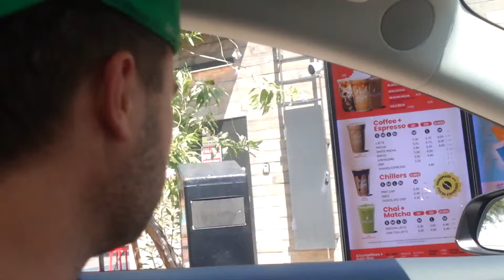weekend with me - FALL LOOKS WITH PRINCESS POLLY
linking everything! along with my size for reference! xoxo
SIZE 2

SIZE 2

SIZE 4

SIZE 2

SIZE 2

SIZE 2

xx love yous Kaitlyn

BETTERDAYS GREENS
CODE: KAITLYN10

OSEA
CODE: KAITLYN10